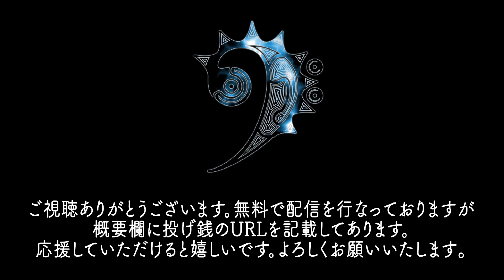2022.12.23「JOMON新月配信」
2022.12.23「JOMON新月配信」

斎藤孝太郎：5弦カーボンチェロ

縄文土器の文様を音符に変換して楽曲を作っています。

YouTubeは無料でもご視聴できますが、下記のサイトより投げ銭をご購入いただけると嬉しいです。
投げ銭をご購入していただいた方には画像または動画をデータで送らせていただきます。